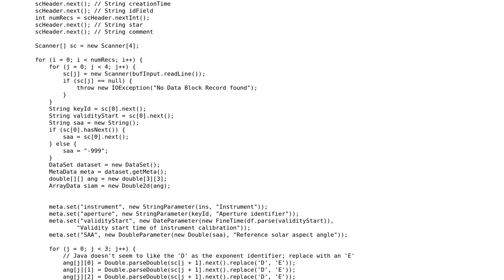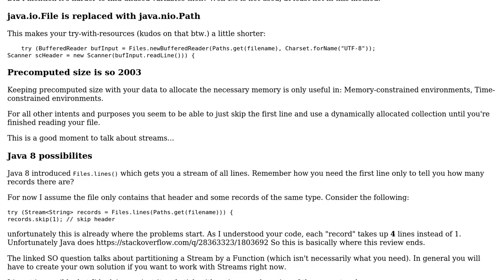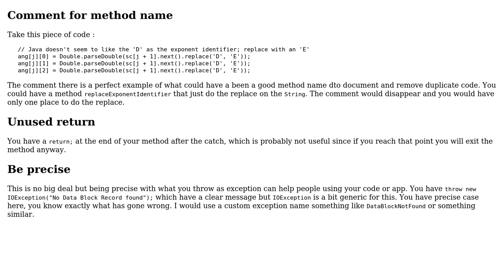Usage of scanner (2 Solutions!!)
Usage of scanner

With thanks & praise to God, and with thanks to the many people who have made this project possible! | Content (except music & images) licensed under CC BY-SA | Music | Images & others | With thanks to user Vogel612 user user1472672 user Marc-Andre user Heslacher user 200_success and the Stack Exchange Network Trademarks are property of their respective owners. You are responsible for your own actions.